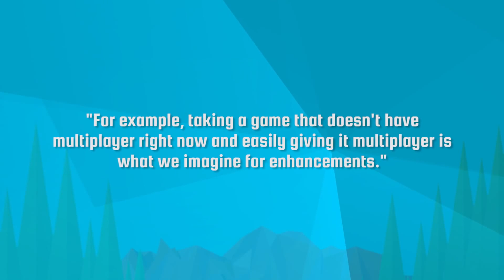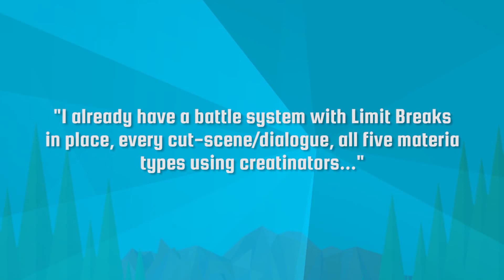MULTIPLAYERLESS JUST CAUSE 3? - The Daily Byte [Polaris REUPLOAD]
Original video description:
Today on The Daily Byte Dodger talks about the fate of multiplayer for Just Cause 3, Final Fantasy 7 in Little Big Planet and a Hoverboard!

About Polaris by MAKER:
Life is not a game.  But it would be cooler if it was.

POLARIS by MAKER is home to the best in Gaming Entertainment original content from a community of amazing creators.  We love all things video games, gaming culture, gaming in real life, let's plays, movies, comics, and everything in between."

View count as of archive:
48,081

Like to dislike ratio as of archive:
1.6K - 29